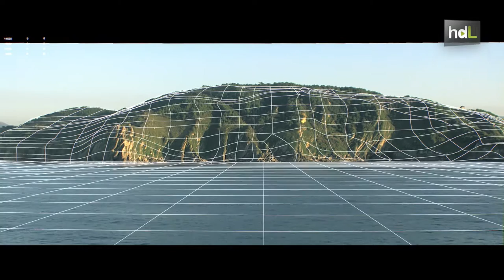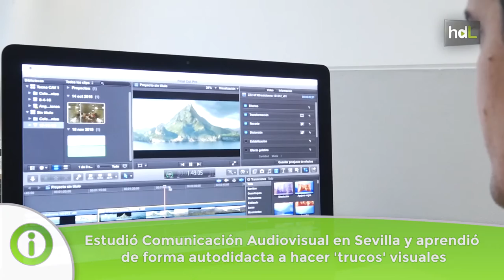HDL Juanma Nogales, un especialista en efectos visuales que aporta magia al cine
Juanma Nogales es especialista de efectos visuales y un referente en el panorama del cine en España. Cuenta con un Premio Gaudí, tres candidaturas a los premios Goya y Ariel, y una larga trayectoria junto a grandes directores. Sevillano, enamorado del séptimo arte, estudió Comunicación Audiovisual en la Facultad de Comunicación de Sevilla, trabajó como actor de doblaje hasta que su curiosidad por los 'trucos visuales' le llevó hasta el mundo del cine. En 2008 creó su propia empresa, Twin Pines, que hace animaciones para producciones de todo el mundo.